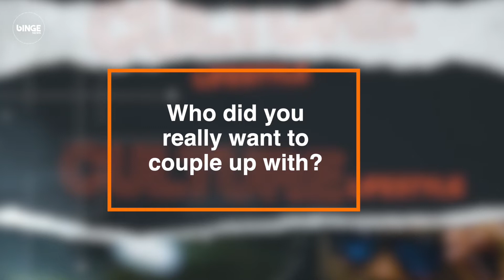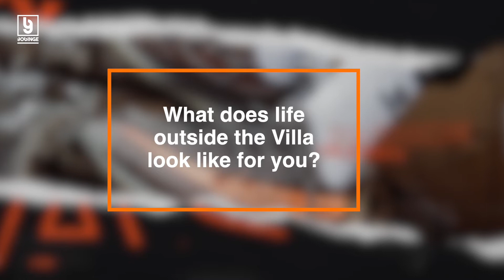After the Island - Tionè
Tionè says she doesn’t believe in Love Island SA’s ‘girl code’

She also said that the girls definitely have cliques

Tionè was one of the most recent contestants to be dumped from the Love Island SA Villa. Her stay was rather short, lasting just over a week. During her time, she didn’t have a chance to form a true connection with any of the boys.

𝗘𝘅𝘁𝗲𝗿𝗻𝗮𝗹 𝗩𝗶𝗱𝗲𝗼 𝗦𝗼𝘂𝗿𝗰𝗲𝘀:
MNET Love Island SA